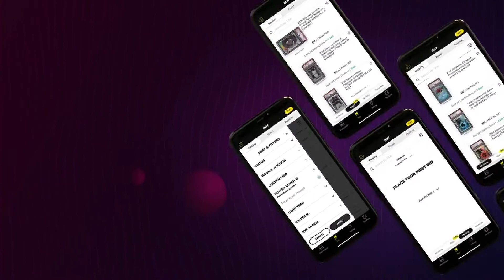NFL Season Preview: The Full NFC East Breakdown!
Join Our Whatnot! Get $10 for free to spend on Sports Cards.

Hosted by: @cagelawyer and @iamandrewgoldberg